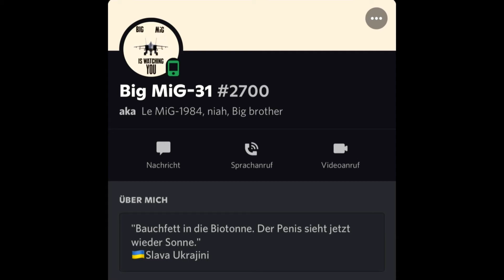Minecraft: How to build a Bomber in Minecraft (Tu-95) Minecraft Bomber Tutorial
Hey guys, in this Minecraft Tutorial I will show you guys how to build a Bomber in Minecraft. I hope you enjoyed it!

Design by: Mig 31
Contact him: Le MiG-31 (Kazakh) | No.2700